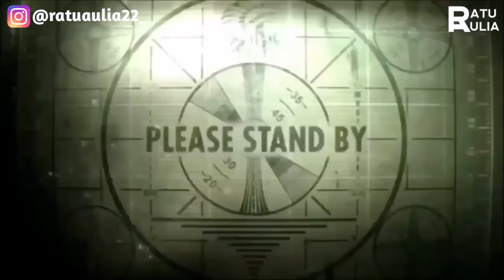MINIVLOG SEBELUM SHOOTING